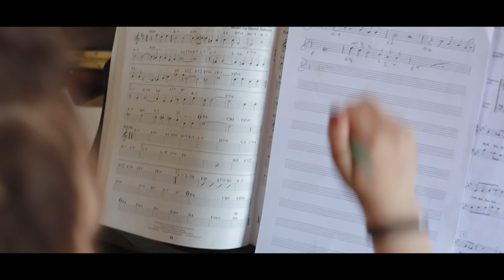Ron - America (Official Video)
Ron - America

Video by Marco Donazzan, Luca Donazzan e Lorenzo Milan